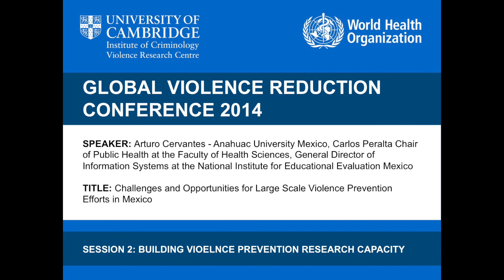Arturo Cervantes - Challenges and Opportunities for Violence Prevention in Mexico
SPEAKER
Arturo Cervantes
Anahuac University Mexico, Carlos Peralta Chair of Public Health at the Faculty of Health Sciences, General Director of Information Systems at the National Institute for Educational Evaluation Mexico

TITLE
Challenges and Opportunities for Large Scale Violence Prevention Efforts in Mexico

ABSTRACT
This paper will contribute to the overall theme of the conference "How to Reduce Violence by 50% in the next 30 years" in two ways: First; based on official mortality information from 1998 – 2012, we present an overview of the epidemiology of homicide and suicide across the country, including time trends, age and gender specific rates, and geographic distribution. Second; based on implementation challenges faced by current violence and delinquency prevention efforts at National, State and Municipal levels, key recommendations for policy-makers are described, regarding key challenges and opportunities for violence and delinquency prevention program design and implementation.

Temporal and geographic trends in officially registered violence related deaths (216,462 homicides and 77,334 suicides) that have occurred between 1998 and 2012 on Mexican territory are presented. A strong increase in homicide has occurred starting in 2007 and in absolute terms, men between 20 and 49 years form the most vulnerable group, with an average homicide rate in 2012 of over 40 per 100,000. Suicide rates have also shown a steady increase over the 15 year period, specifically among females between 12 and 39 years and males between 12 and 49 years of age. Suicide rates in girls of 12 to 15 years old have almost triplicated while for boys in the same age group, the suicide rates have nearly duplicated in the 15 year time period.

Starting in 2013, an unprecedented National Violence and Delinquency Prevention Program has been launched by the current federal government administration, targeting specific municipalities and neighborhoods with highest rates of crime and violence across the country. We discuss the program design and major components, as well as challenges faced by different sectors and levels of government in charge of implementing violence reduction strategies. We reflect about the use of scientific research for informing public policy and program design and discuss opportunities that exist in order to strengthen multi sectoral evidence-based violence prevention in Mexico.